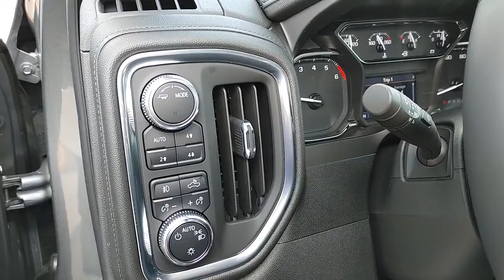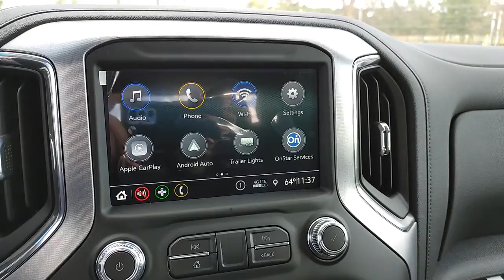2021 GMC Sierra 1500 Berlin, Oshkosh, Fond du Lac, Ripon, Neenah WI 21G255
Satin Steel Metallic New 2021 GMC Sierra 1500 available in Berlin, Wisconsin at West Side GM. Servicing the Oshkosh, Fond du Lac, Ripon, Neenah, WI area.
2021 GMC Sierra 1500 Elevation - Stock#: 21G255 - VIN#: 3GTU9CED5MG473706

West Side GM
822 Broadway St